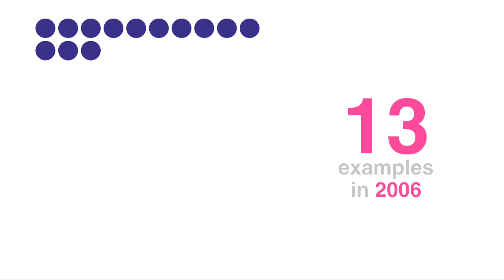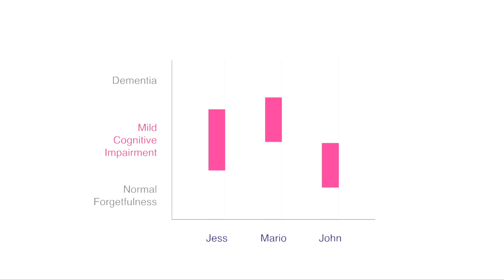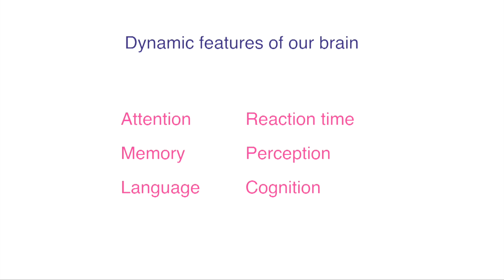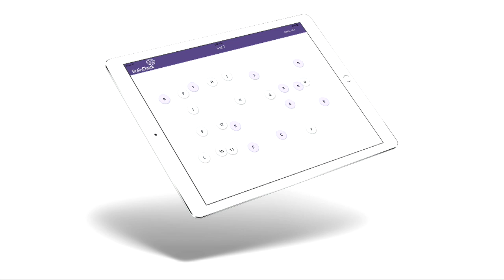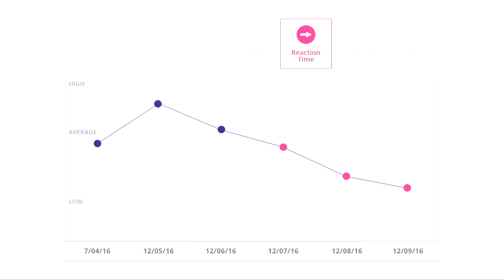Using personalized brain science to detect dementia | Yael Katz | TEDxSarasota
Often with a major illness, by the time we see a doctor we are quite far along in its degenerative track. We now have the ability through technology to monitor our brain in new ways, and through her talk Yael shows us how we have now harnessed this technology to understand dementia and other ‘conditions’ on our own, with testing at the touch of a button. It's time for us to BrainCheck.

A neurobiologist with a background in physics turned entrepreneur, Yael blends data science and neuro-cognitive testing to design new ways to access our minds. Her focus is changing the way we see our health and our brain’s capacity. As CEO of BrainCheck she’s just getting started impacting this category.